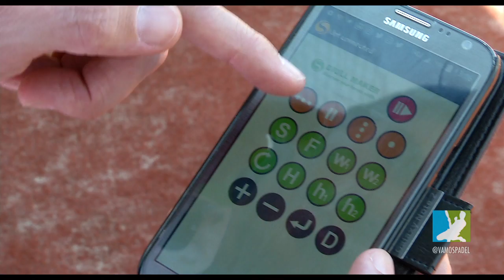Vamos Pádel. Programa 50 de Vamos Pádel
Programa 50 de Vamos Pádel:
Reportaje del Curso de técnica en el pádel por Tec Pic Pádel. El palmarés y compañeros de Sanyo Gutiérrez antes de jugar junto a Paquito Navarro y unos puntazos del WPT de Mijas.